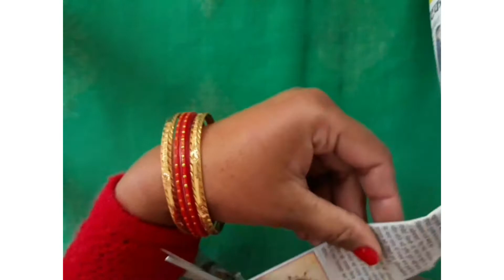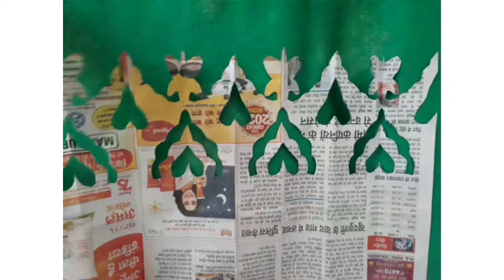🌹butterfly paper cutting🌺butyfull paper cutting🌹# paper craft 🌺paper cutting🌹#